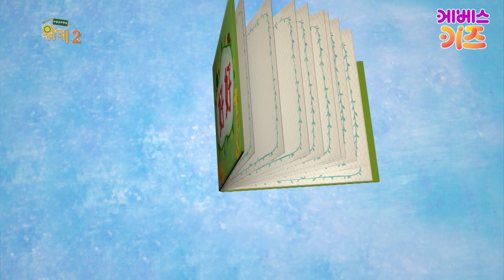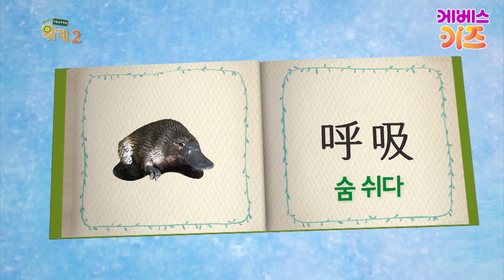오리와 너구리를 닮은 오리너구리, 오리너구리는 중국어로?ㅣ呼吸ㅣ숨 쉬다ㅣ위키와 동물언어_중국어ㅣ자동공부책상 위키ㅣKBS 방송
위키와 동물언어_중국어_14회 오리너구리

까부리아의 애니멀 쏭~
오늘 배울 글자는~?

呼吸 呼吸 呼吸
吃 吃 吃